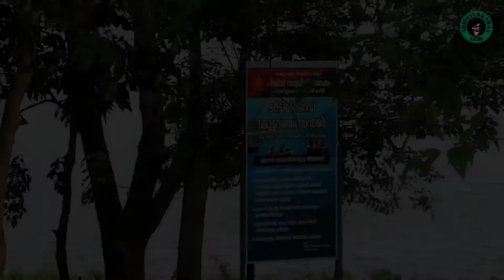chimmini dam wildlife Sanctury/chimmini dam Malayalam / കുട്ടവഞ്ചി സവാരി /chimmini dam history